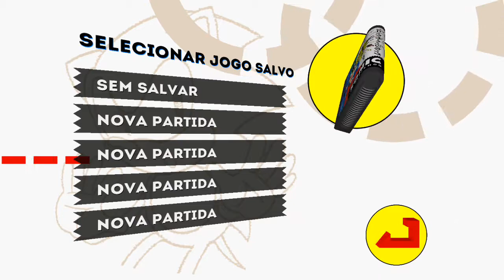🔵SONIC HEDGEHOG O JOGO NOSTALGICO ( GAMEPLAY)